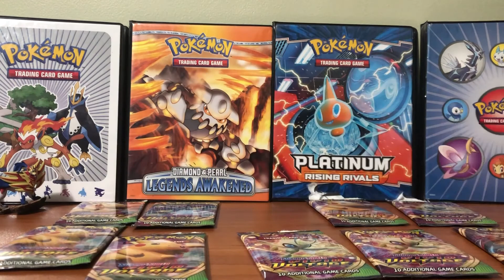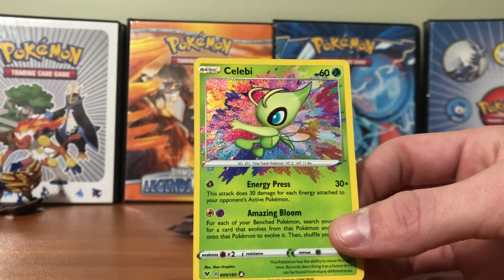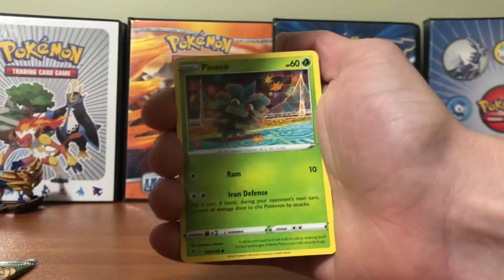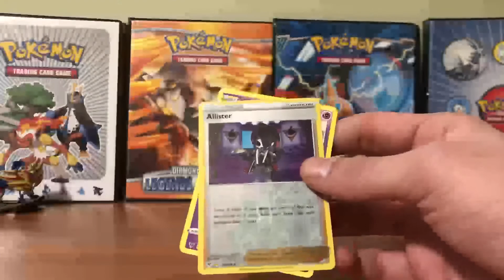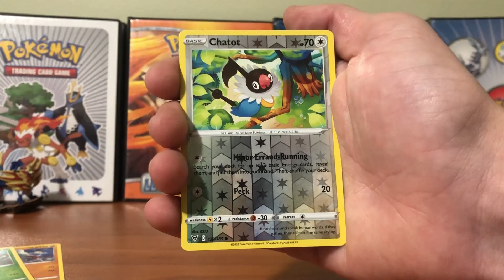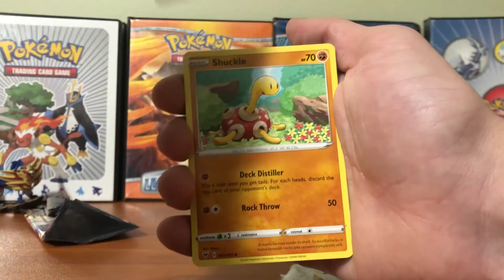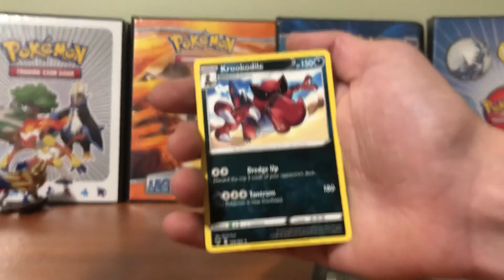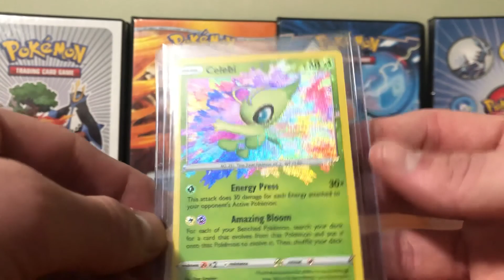POKEMON VIVID VOLTAGE PACK BATTLE ( Adam vs. Jared) | Adam Ellis Vlogs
I hope that you all enjoyed this video!
Shout out to Samad Savage for the great outro music, definitely go check out his music!